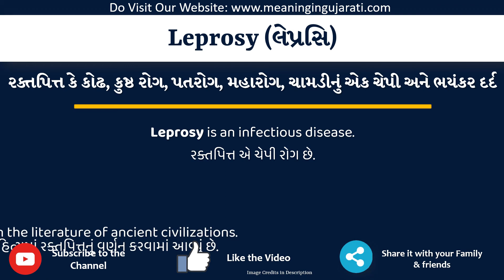Leprosy Meaning in Gujarati | Leprosy નો અર્થ શું છે | Leprosy in Gujarati Dictionary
આ વિડિયો માં તમે Leprosy નો Gujarati માં અર્થ સમજશો અને એની સાથે Leprosy નું pronunciation પણ શિખશો. એટ્લે કે તમે Leprosy ના meaning ની સાથે સાથે એ પણ શિખશો કે Leprosy ને કેવી રીતે બોલાય, Leprosy ને બોલવાની સાચી રીત કઈ છે.

તો બસ એક મિનટ માં શીખો Leprosy શબ્દ ને.

Leprosy ને examples થી સમજીએ